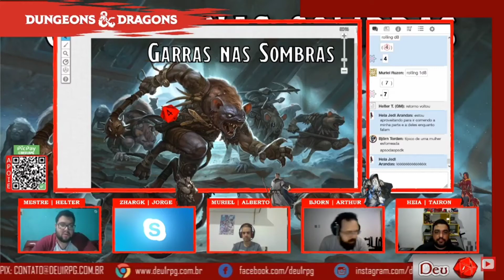NÃO VOU DORMIR COM UM ORC E UM ANÃO | D&D5E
Meninos não querendo dormir juntos kkkkkkkkk